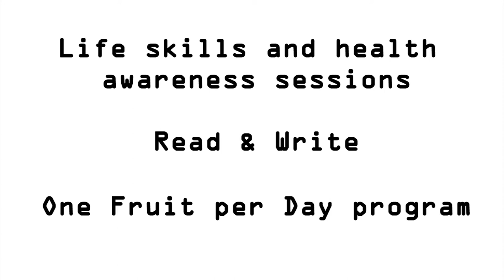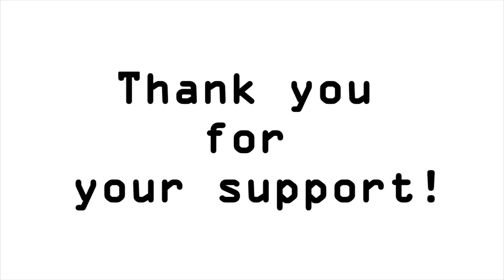Thabo Project "Bophelo Ke Kgwele" | Mamelodi - South Africa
Sport and education project initiated by Thabo Sefolosha and IMBEWU-Suisse.

Images: Lin Groth, Gilles Perfetta, SRF

© IMBEWU-Suisse - 2013